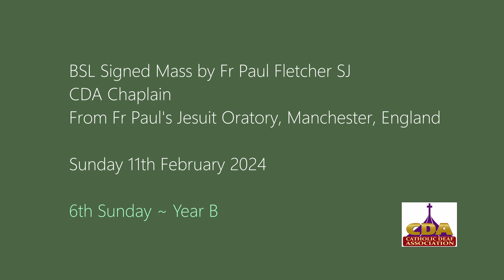BSL Signed Mass by Fr Paul Fletcher SJ (11 Feb 2024)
BSL Signed Mass by Fr Paul Fletcher SJ
CDA Chaplain
From Fr Paul’s Jesuit Oratory, Manchester, England
Sunday 11th February 2024
6th Sunday ~ Year B